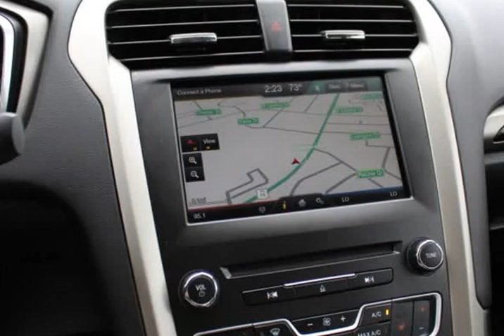2016 Ford Fusion 4dr Sdn SE FWD (Wilmington, North Carolina)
Larrys' Used Autos
311 Eastwood Rd
Wilmington